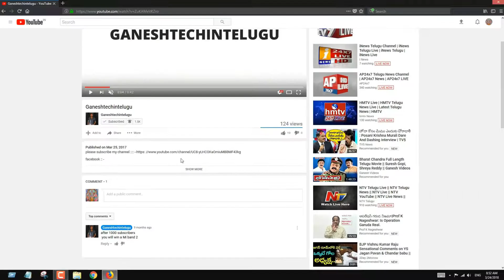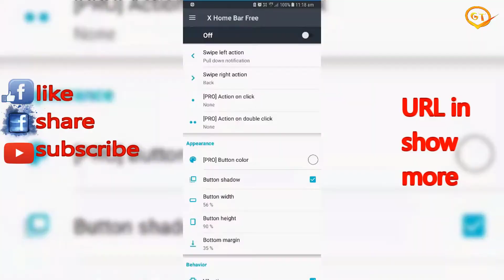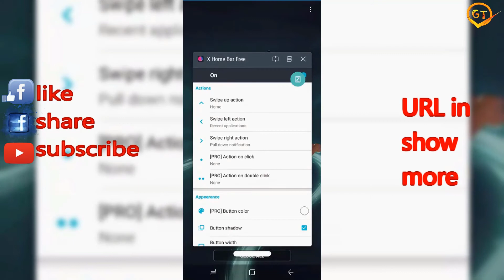how to enable hand gestures like iPhone 10 in Android mobile in telugu by GANESH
X Home Bar - Free

Samsung j7 Pro unboxing & first look in telugu by GANESH